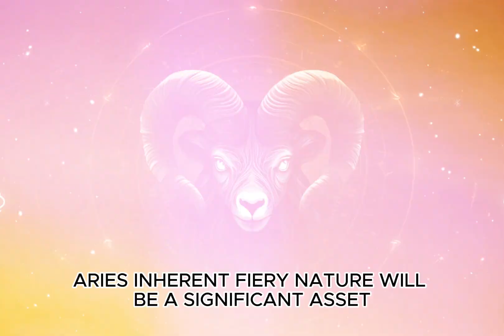Aries & Aries Rising 2024 Horoscope Revelations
Hello my lovely Rams! Are you ready for a sneak peek into the future? In this video, I will be giving you a brief prediction of what 2024 has in store for Ares individuals. Get ready for a year of transformation, passion, and an uncompromising drive!